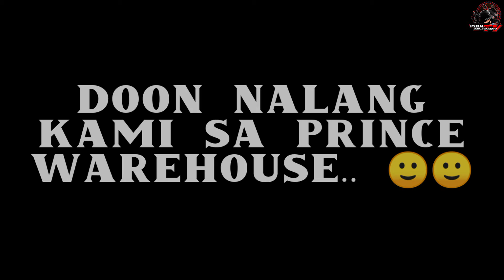NAG GROCERY KAMI NG MISIS KO, PARA SA MA IPA MIMIGAY NAMIN | SA LAHAT NG NAG DONATE THANK YOU 🙏🙏❤❤🙂🙂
NAG GROCERY KAMI NG MISIS KO, PARA SA MA IPA MIMIGAY NAMIN 🙂🙂THANK YOU ALWAYS SA DONATION JOHN DON BOSCO " ANONYMOUS " AT SA FINANCIALLY VIA GCASH THANK YOU ALWAYS🙂🙂 GOD BLESS🙏🙏🙏 SA LAT NG SUMOPORTA SALAMAT 🙂🙂

Thank you God bless sa new followers and subscribers natin mga ka bulabog Ride safe🙂🙂🙂